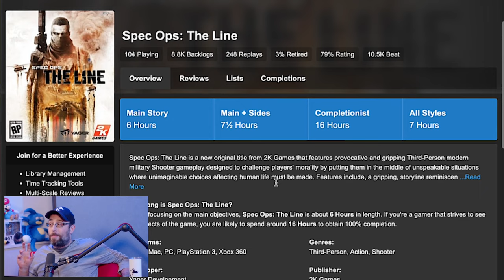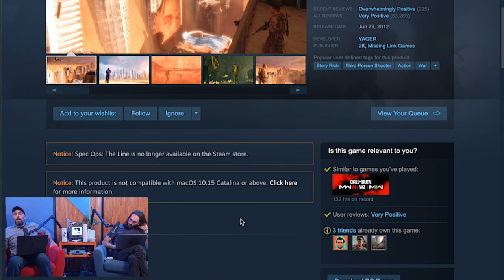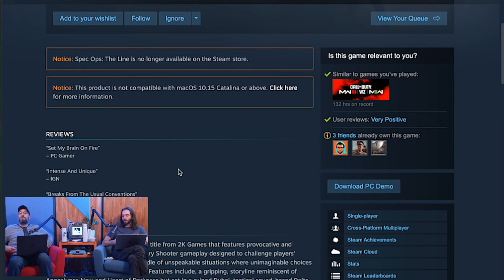Spec Ops: The Line (Xbox 360 2012) War is the H Word - The Backlog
At a time when modern military games were gloriously stupid, one game dared to drag the genre kicking, screaming, and shooting into maturity,

Wulff Den
696 Old Bethpage Rd # 508